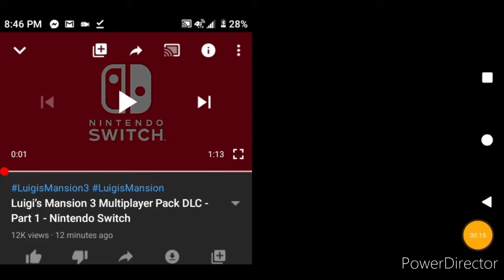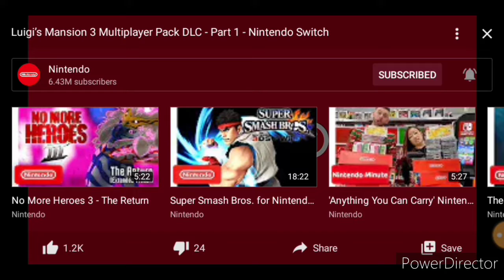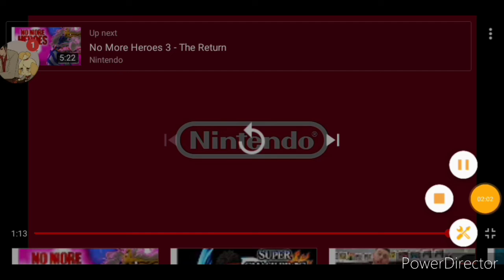Luigi’s Mansion 3 Multiplayer Pack DLC - Part 1 REACT 👀 👌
Oh wow these costumes are amazing by the way in some new party battles are not half bad as well I'm definitely going to play these fam.👌👌👌👌👌💥💥💥💥💥💥💥👏👏👏👏👏